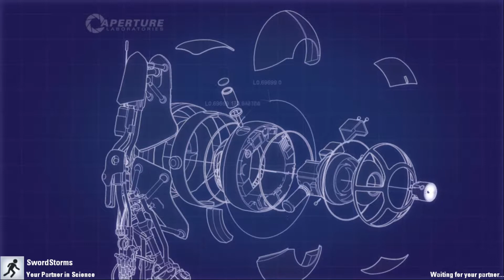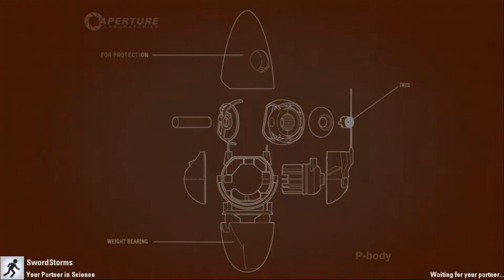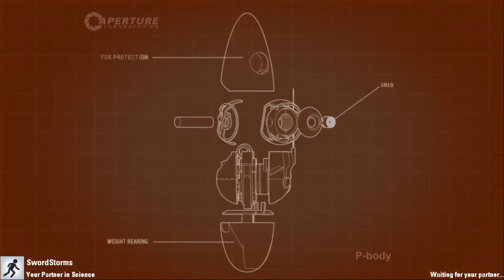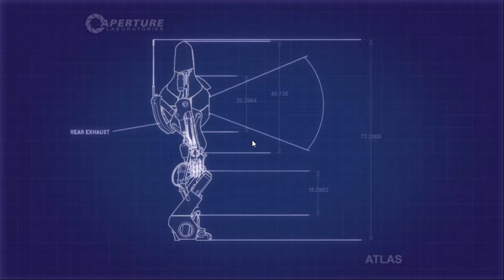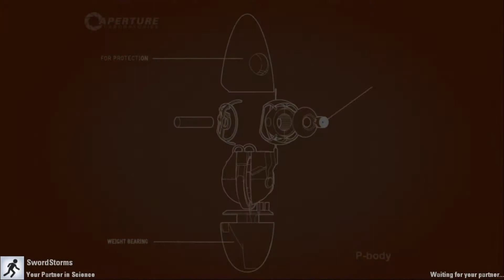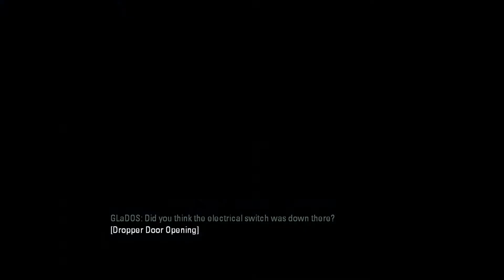Tube Goes Here We Go There | Portal 2 Coop Episode 4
Were back with more portaling fun i hope you are still enjoying only 3 more episodes